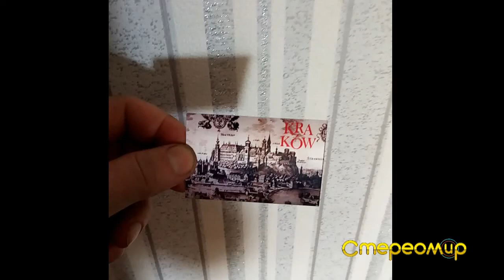Kracow (stereo-vario printing) Кракау, Краков. Магниты SVT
Стэрэа-варыа магніцік на халадзільнік Кракаў (лянтыкулярны друк)/
Стерео-варио магнитик на холодильник Kracow (лентикулярная печать)
💥Сделай себя заметным💥
🖨Печать стерео-варио эффектов/лентикулярная печать
📘Визитки, пластиковые карты, открытки, пригласительные, календари, posm, плакаты, постеры, элементы декора, реклама, дизайн, фотографии и многое другое
🗝Разработка стерео-варио проектов.
🎯Изготовление макета.
💰Продажа программного обеспечения для создания стерео-варио.
🔴Продажа линзового растра.
📲Консультация.
🛠Помощь в выборе материала.
🖥Представление онлайн проекта (Gif).
⏰Кратчайшие сроки исполнения.
👍Гарантия.